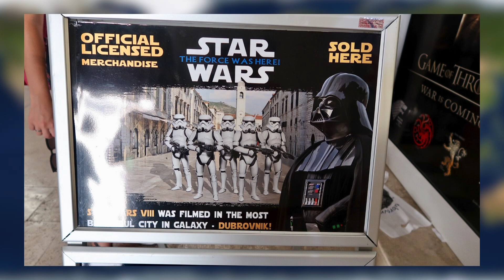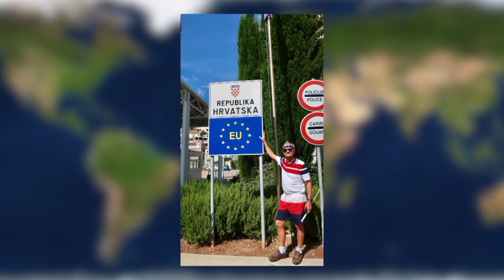Pelo Mundo: Marcos Hans.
Dubrovick Croatia.